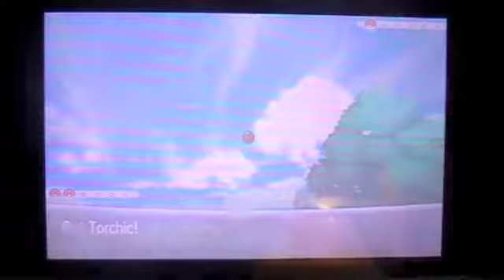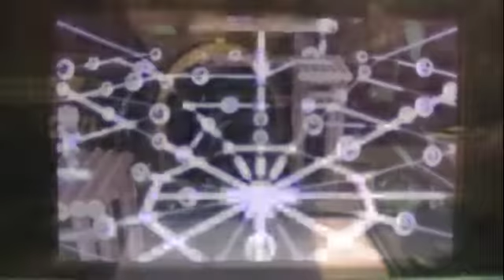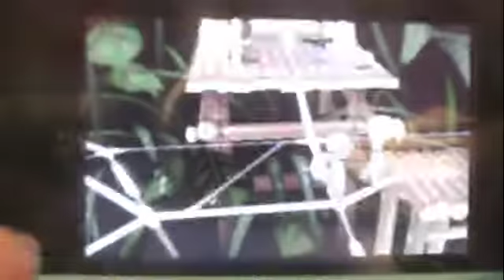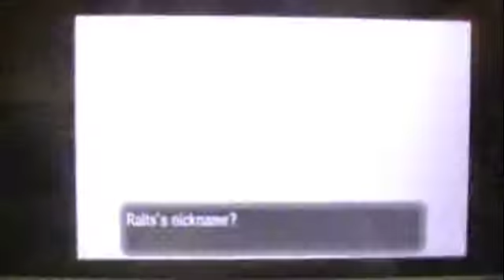Pokemon Y part 4:The Bug Badge and Psych the Ralts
Ralts can be used for anyone but once Fennekin evolves into it's final form you might want to stop using it or evolve it into gallade so it doesn't learn to many Psychic moves.